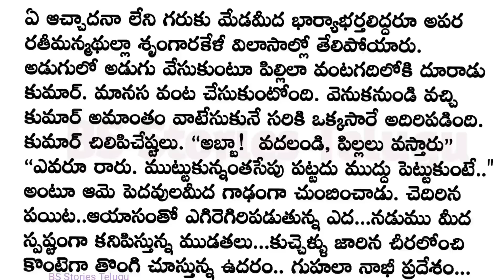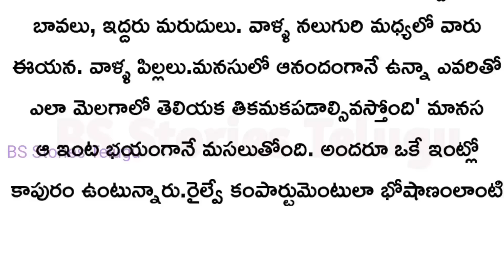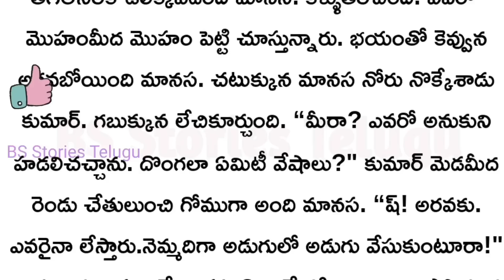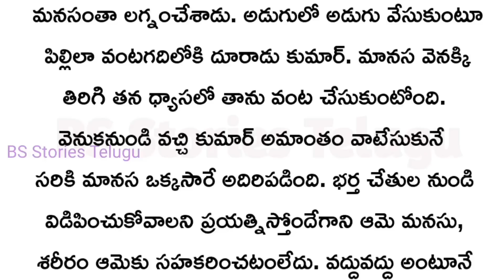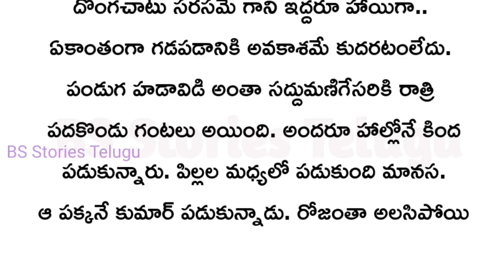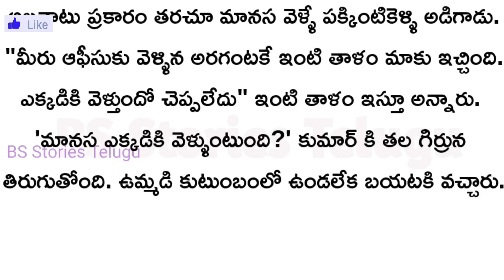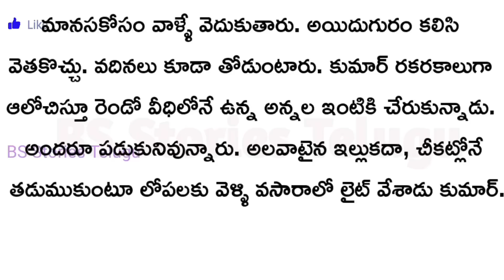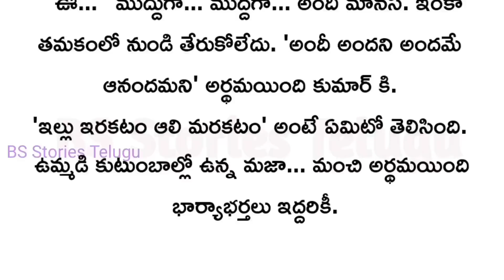"ఇల్లు ఇరకటం ఆలి మరకటం" అంటే అర్ధం ఏమిటి? Heart touching stories Telugu|Romantic stories in Telugu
"ఇల్లు ఇరకటం ఆలి మరకటం" అంటే అర్ధం ఏమిటి? భార్యాభర్తలు వినవలసిన కథ ||Romantic stories in Telugu ||

story is not my own.
only voice is my own
And story credits to writer.
 కథ         :  మనసుంటే …!